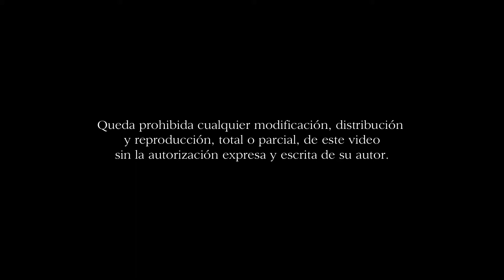Las Aguas - Cristo por Santisimo Cristo del Perdón - Semana Santa Cádiz 2018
Santísimo Cristo de las Aguas a su paso por la calle Santísimo Cristo del Perdón el Miércoles Santo de la Semana Santa de Cádiz de 2018

Le acompaña la Banda de Cornetas y Tambores Nuestra Señora del Rosario de Arriate (Málaga)